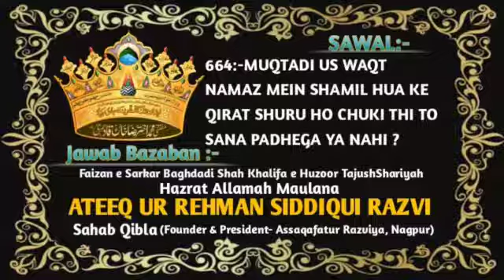Sawal? Muqtadi Us Waqt Namaz Mein Shamil Hua Ke Qirat Shuru Ho Chuki Thi To Sana Padhege Ya Nahi ?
Sawal :-
Muqtadi us Waqt Namaz Mein Shamil Hua ke Qirat Shuru Ho Chuki Thi To Sana Padhege Ya Nahi ?

🎤Jawab By:-

Faizan e Baghdadi Shah رضي الله عنه

✅ Official Channel Of Khalifa e Huzoor Tajushshariyah wa Khalifa e Huzoor Gulzar e Millat  Hazrat Allamah Maulana Ateeq Ur Rehman Siddiqui Razvi Sahab Qibla _(Founder & President- Assaqafatur Razviya, Nagpur, Maharashtra)_✅

Muhammad Abrar Ahmad Razavi
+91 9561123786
Muhammad Salim Razavi
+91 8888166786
Gufran Raza Qadri
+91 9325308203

MASLAK E AALA HAZRAT ZINDABAAD
HUZOOR MUFTI E AAZAM E HIND ZINDABAAD